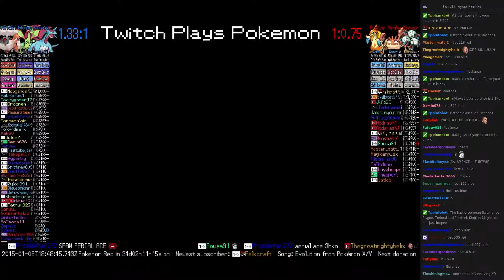Twitch Plays Pokémon Battle Revolution - Match #4479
Match #4479 [Salamence, Flygon, Torkoal] vs [Floatzel, Kingler, Magneton]